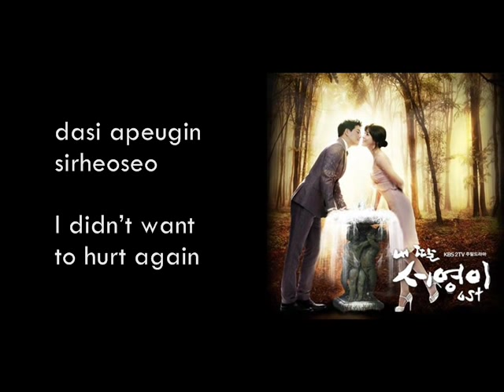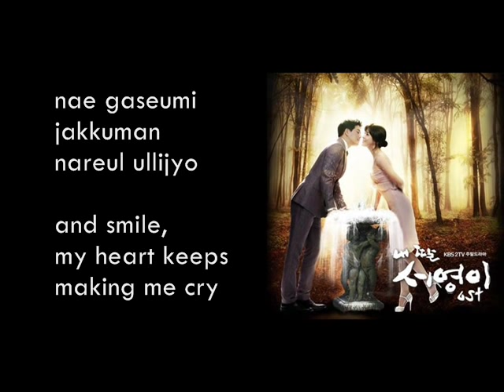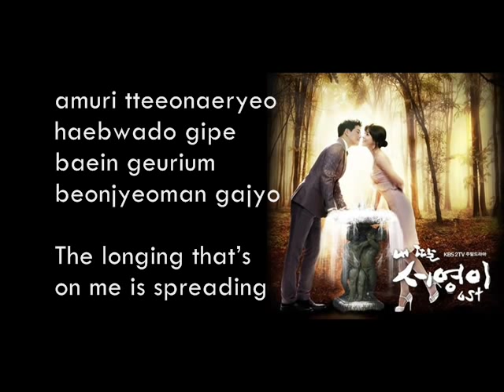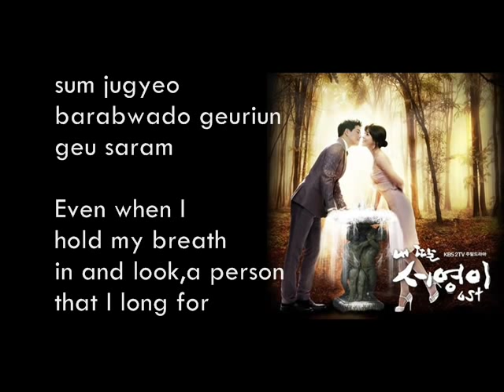(Rom/Eng) Like Back Then - Melody Day lyrics [My Daughter Seo Young OST]